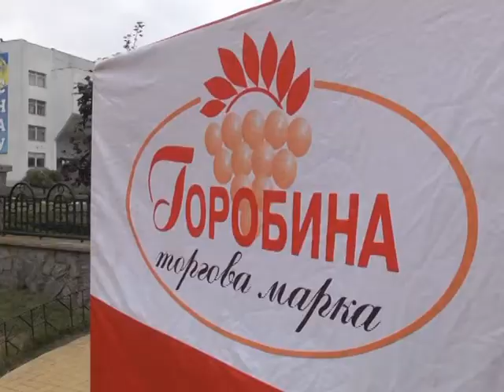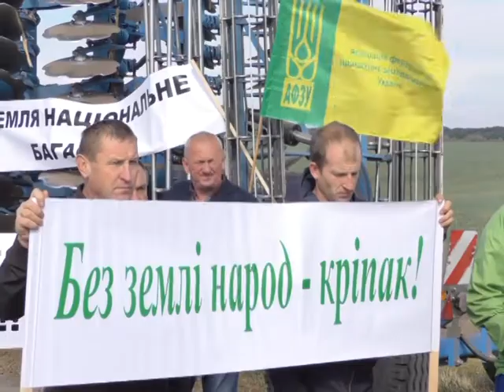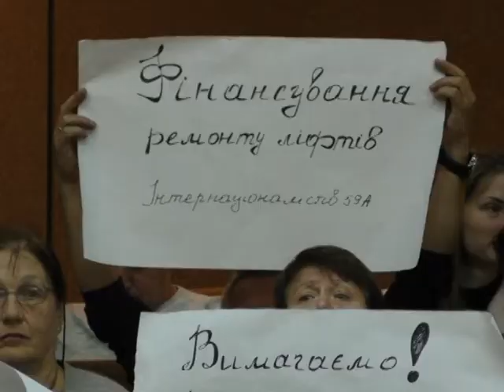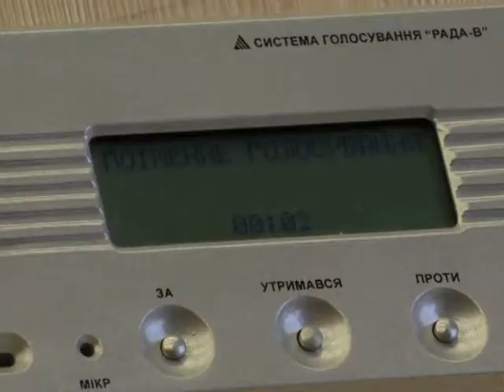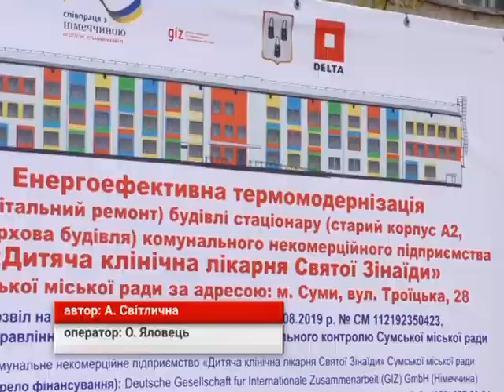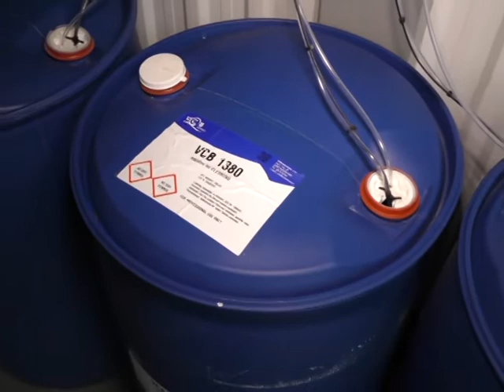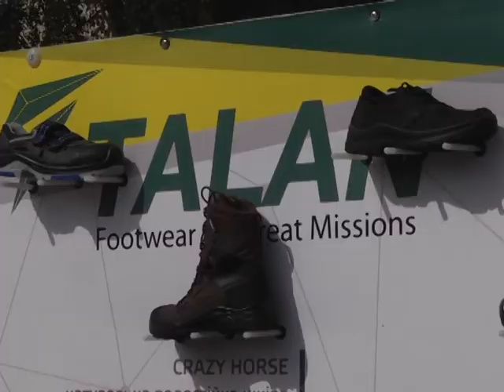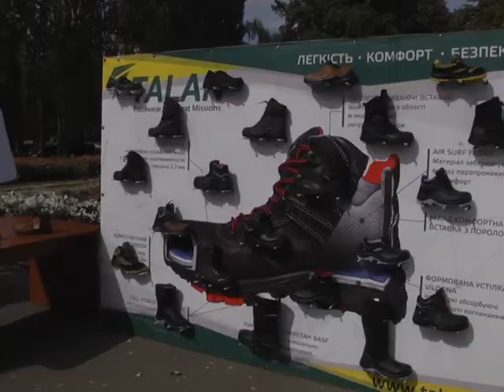Підсумки тижня. 21 вересня 2019